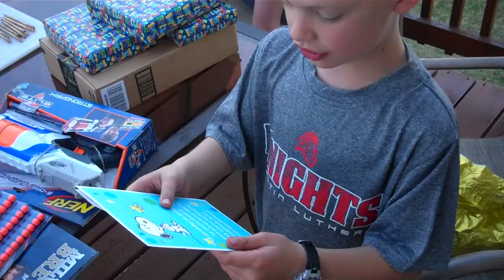8th Birthday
Joshua Opens Grandpa and Grandma C's Presents